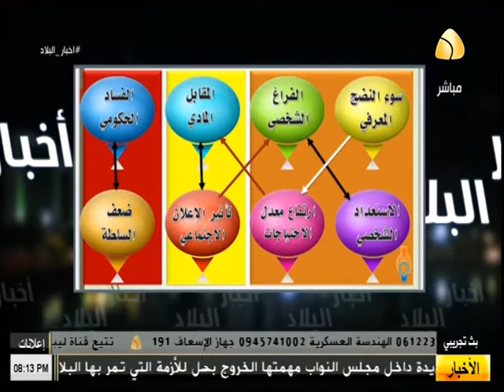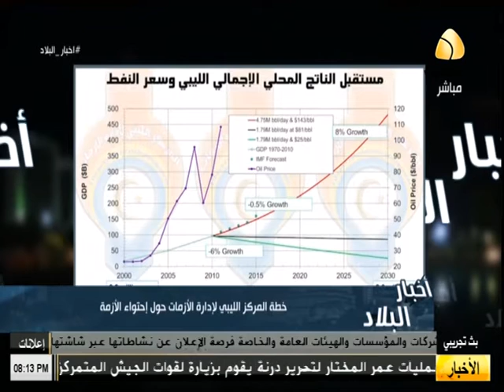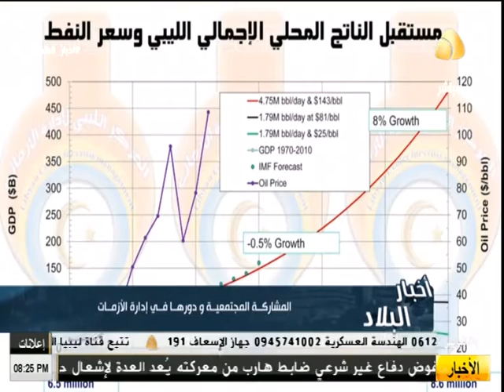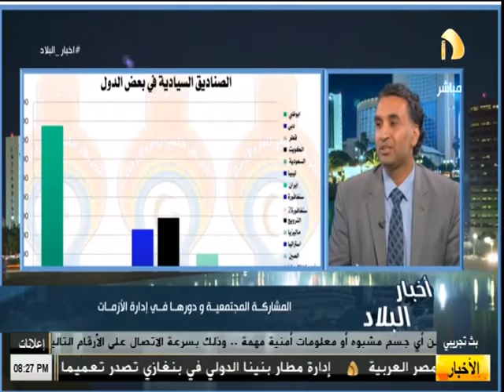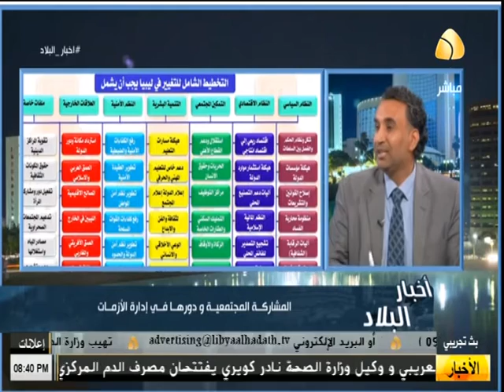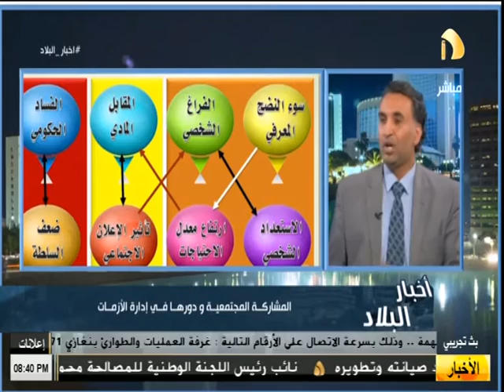برنامج اخبار البلاد :- المشاركة المجتمعية ودورها في إدارة الأزمات